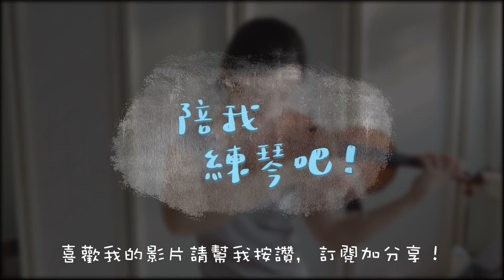Practice Vlog 陪我練琴吧 Ep. 2 貝多芬小提琴協奏曲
10:33 應為A大調，打錯啦！

每一次放這個系列的影片都還是要建立心理上的障礙。不過上一集的『陪我練琴吧』得到很正面的迴響，所以有勇氣錄第二集！謝謝大家的鼓勵。這次嘗試錄較長的片段，呈現更真實的練琴過程。
選的曲目是貝多芬小提琴協奏曲第三樂章，希望大家喜歡～有什麼想聽我練的都可以在底下留言告訴我，有機會我會練看看！

你們練琴會碰到什麼困難呢？有機會我也可以做一集關於練琴的疑難雜症？